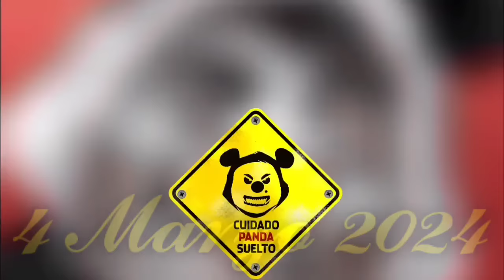04 de Marzo del 2024 Podcast El Panda Show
Podcast El Panda Show del día Lunes 04 de Marzo del 2024.

Momentos del video:
00:28 La llamada de Alfredo a El Panda Show
13:51 La llamada de Efrén a El Panda Show
30:25 La llamada de Antonio a El Panda Show
47:23 La llamada de Carlos a El Panda Show
01:18:35 La llamada de José Antonio a El Panda Show

Comunicate a El Panda Show México:

TELÉFONOS:

Ciudad de México: 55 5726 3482
Interior de México: 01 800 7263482